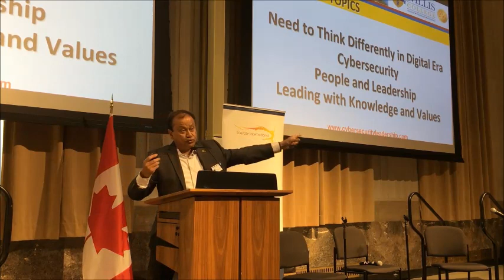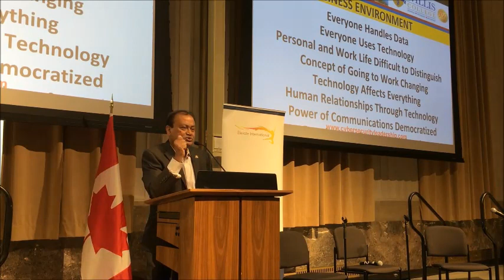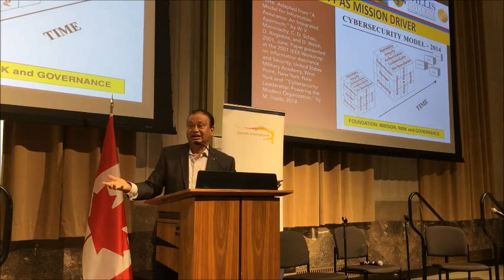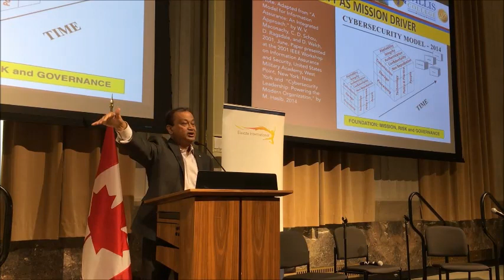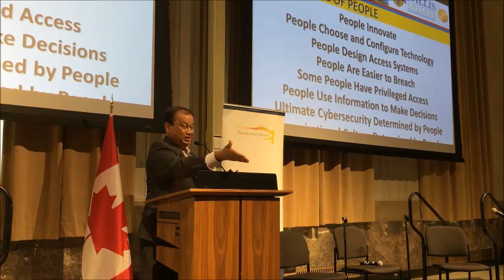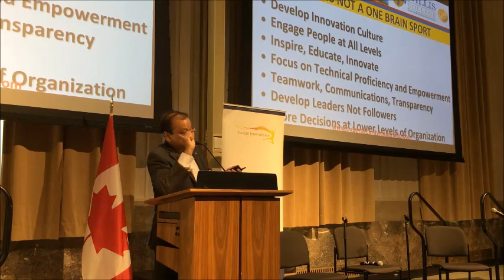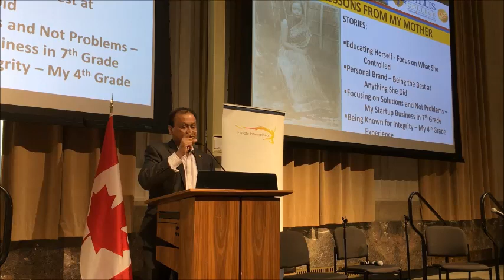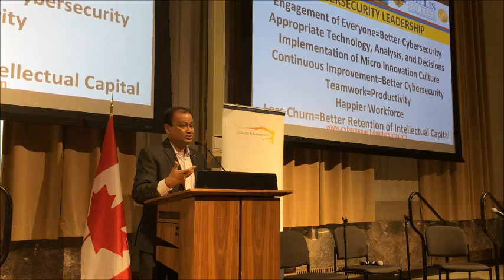Cybersecurity Leadership - Elevate Women 2018 Conference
Solange Tuyishime, President and CEO of Elevate International with an amazing bio of accomplishments including Miss Canada International 2006 and Mrs. Canada 2017, welcomes cybersecurity leader and winner of multiple awards Dr. Mansur Hasib to discuss Cybersecurity Leadership at the Elevate Women 2018 Conference held at Parliament Hill, Ottawa, Canada on October 18, 2018.

Dr. Hasib's innovative online cybersecurity programs (taught by practitioner scholar faculty with real world experiences) have graduated over 22,000 students globally at an extremely low cost through a compelling digital strategy using virtual classrooms, labs, and digital learning resources. In 2018 and 2019 SC Magazine awarded Dr. Hasib's program back to back Best Cybersecurity Higher Education Program in the USA awards. In more than 20 years history of these awards, such a feat has not been accomplished by any educator.

Dr. Hasib's widely acclaimed seminal book Cybersecurity Leadership: Powering the Modern Organization (available in audio, paperback, and ebook formats) is now listed among the best cybersecurity books of all time by Book Authority and is used all over the world.